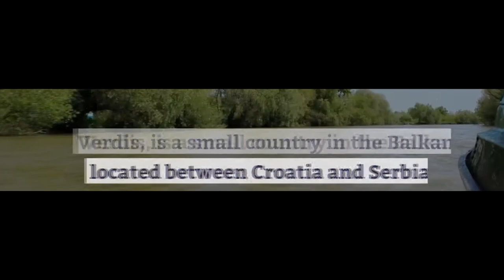Introduction to the Free Republic of Verdis